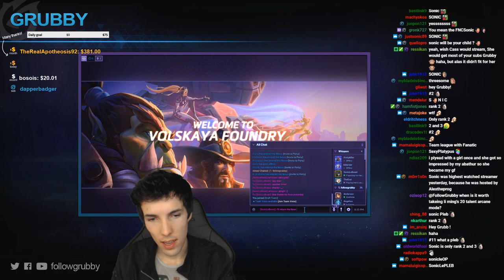Grubby | Heroes of the Storm - Junkrat - Triglav Madness - TL 2018 S2 - Volskaya Foundry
Triglav Madness! *Talent Build Below* (Game played on 12-Mar-2018)